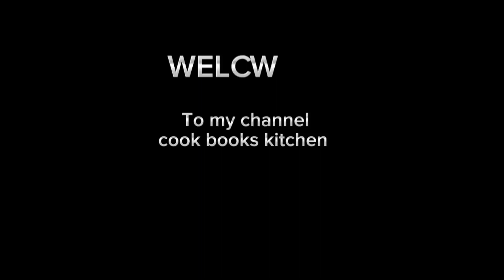Refreshing Peach juice | Summer Drinks Recipe | Aroo ka sharbat recipe by COOK BOOKS KITCHEN...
fresh peach juice recipe refreshing peach juice summer street drink peach juice easy making juice fresh juice asmr peach juice drink how to make peach juice refreshing drinks to make at home rani juice peach juice recipe cheap juice peach ice teabamazing juice natural fruit juice paeach wine peach juice without milk fresh drink peach recipe peach mojito peach cooler street food juice peach smoothie peach tea peach milkshake aroo juice

Aslamoalikum,
Welcome 🤗 to our  Youtube channel
Cook Books Kitchen
About this vedio:-Aj mn bna rhi hn peach juice.quick & easy refreshing drink.

So vedio ko complete dhkna ap ko buth he  acha lgy ga .
☑️😊 Press bell 🔔